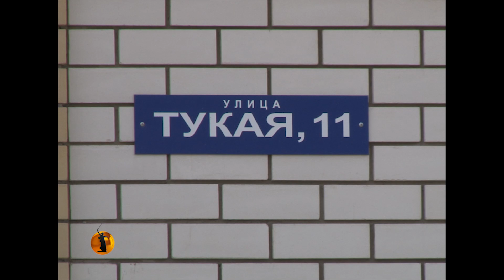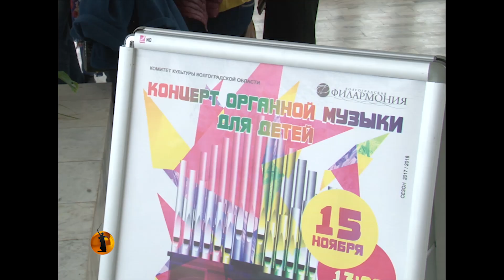Высота 102 ТВ»: В Волгоградской областной думе заговорили о мечтах молодежи уехать из региона